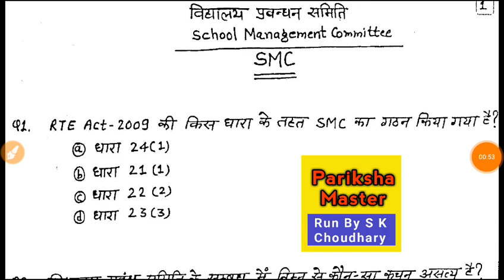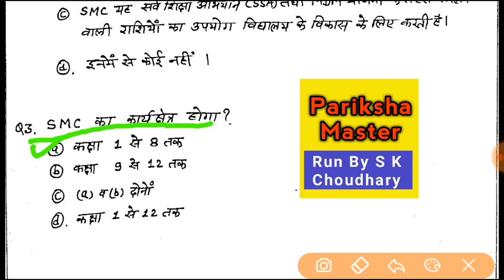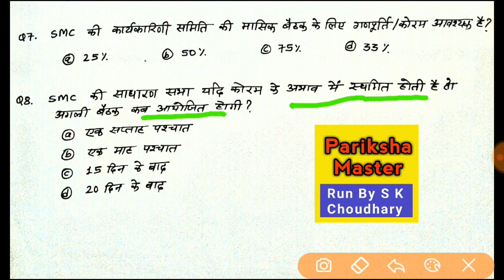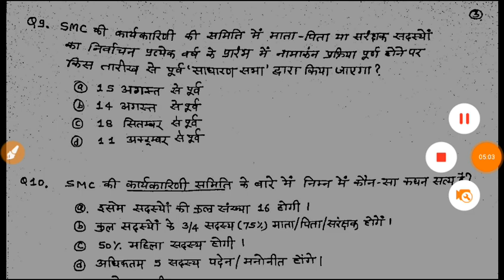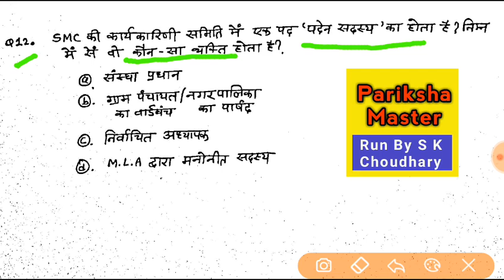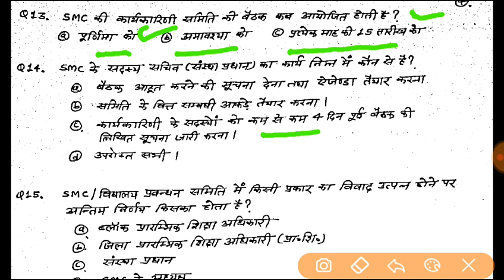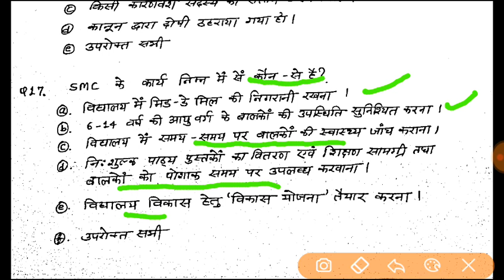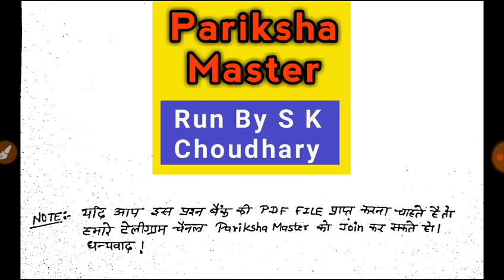के शानदार वस्तुनिष्ठ प्रश्न । School Management Committee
School_Management_Committee_For_1st_Grade_Teacher_Exam| SMC के शानदार वस्तुनिष्ठ प्रश्न । RPSC Exam 2022

नमस्कार दोस्तों , Pariksha Master चैनल पर आपका हार्दिक स्वागत है ।

दोस्तों आप हमारे टेलिग्राम चैनल @parikshamaster को भी ज्वाइन कर सकते है इस चैनल पर आप प्रतियोगिता परिक्षाओं से संबंधित महत्वपूर्ण जानकारिओं के साथ-साथ आप विभिन्न कोचिंग संस्थानों के नोट्स एवं करंट अफेयर्स की Pdf files भी प्राप्त कर सकते है ,धन्यवाद ।

विद्यालय_प्रबंधन _समिति